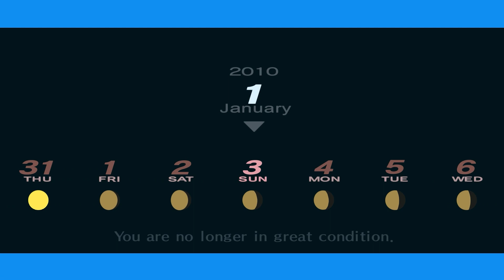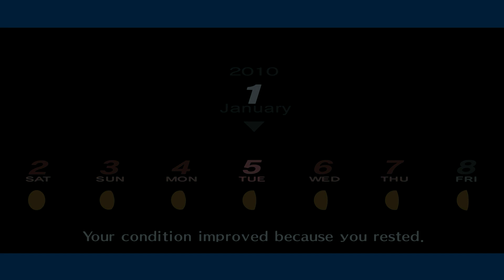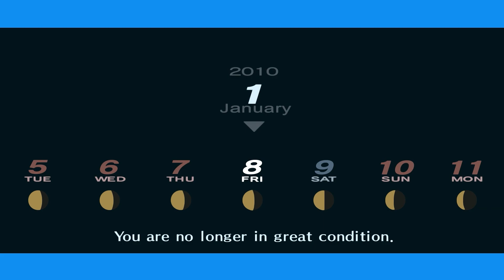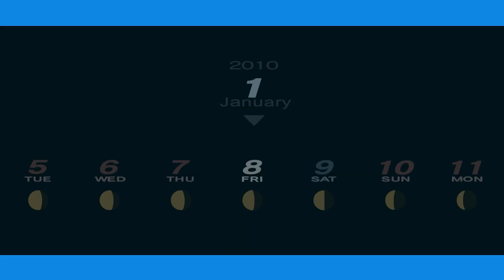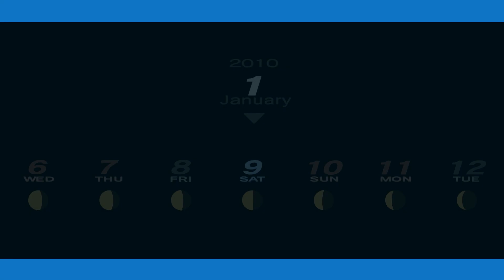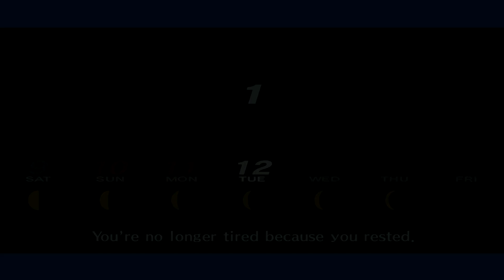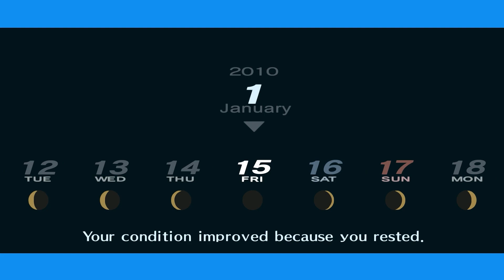Let's Play - Persona 3 Portable - Episode 64 - New Arcana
In this episode of Let's play / walkthrough / playthrough of Persona 3 Portable we discover a new and final ? Arcana!

This is a blind lp of the video game Persona 3 Portable with commentary. Watch me struggle (and fail) as I TRY to 100% the game first try. Click on the playlist to watch them all!

Developer: Atlus
Publishers:
                     JP: Atlus
                     NA: Atlus USA
                     EU: Koei (PS2)
                     AU: THQ (PS2)
                     EU: Ghostlight (PSP)
                    WW: Sega (NS, PS4, Win, XB1, XSXS)
Director: Katsura Hashino
Producer: Katsura Hashino
Programmer: Hirokazu Tohyama
Artist: Shigenori Soejima
Writers:  Yuichiro Tanaka
                Katsura Hashino
Composer: Shoji Meguro
Series: Persona
Platforms: PlayStation 2
                   PlayStation Portable
                   Nintendo Switch
                   PlayStation 4
                   Windows
                   Xbox One
Mode(s) Single-player

Persona 3 follows a group of high school students trying to find their own reasons for living in a world surrounded by death that they're forced to cope with, understand and accept. They form a group called SEES in order to investigate the Dark Hour, a mysterious time period between one day and the next that few people are aware of. During the Dark Hour, SEES explores Tartarus, a large tower containing Shadows, creatures that feed on the minds of humans. To fight the Shadows, each member of SEES is able to summon a Persona, a manifestation of their inner self.